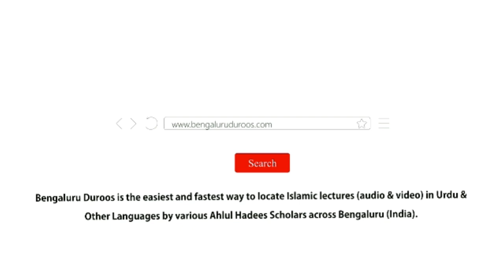Jumu'ah Khutbah | Muamalaat Mein Aqeedah Ka Asar (Part 2) by Shaykh Abdul Haseeb Madani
Jumuah Khutbah held on 16th Oct 2020 by Shaykh Abdul Haseeb Umari Madani @ Jumu'ah Masjid, Hoskote

Topic: Muamalaat Mein Aqeedah Ka Asar (Part 2)

٠٠٠٠٠٠٠٠٠٠٠٠٠٠٠٠٠٠٠٠٠٠٠٠٠٠٠٠٠٠٠٠٠٠٠٠٠٠٠٠